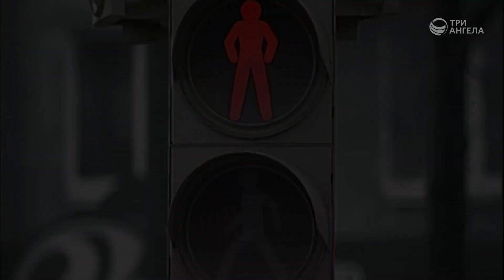Детские страхи (Часть 1) | Принято считать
Детские страхи иногда взрослым кажутся несерьезными. Детям разного возраста присущи свои страхи. Нормально ли, что ребенок боится?  Чего именно боятся наши дети? Как  нейтрализовать страхи, как успокоить ребенка?

Серия программ «Принято считать»